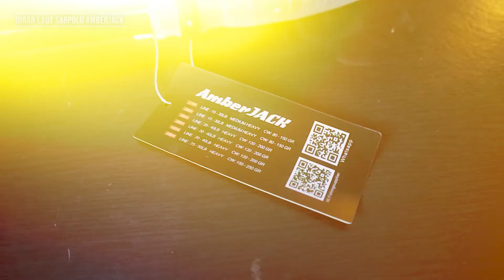REVIEW JORAN LAUT SABPOLO AMBERJACK ASLI KEREN!!! PANCING ONLINE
Joran Pancing Surf Antena Sabpolo Amber Jack 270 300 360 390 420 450

LINK PRODUK
- Shopee

Spesifikasi
- Bahan: Carbon
- Medium Heacy
- 4 section
- 5 ring guide
- Test Line 20-40Lb
- Diameter atas/bawah 2.1/2.2-2.3

Size | Panjang Off | Berat
270 | 76cm | 290gr
360 | 113cm | 348gr
390 | 120cm | 367gr
420 | 130cm | 384gr
450 | 130cm | 384gr

LINK MARKETPLACE PANCING ONLINE
- Shopee